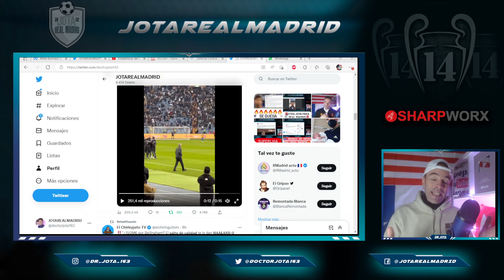La REACCIÓN de Ancelotti al penalty PARADO de Courtois que ARDE en Twitter